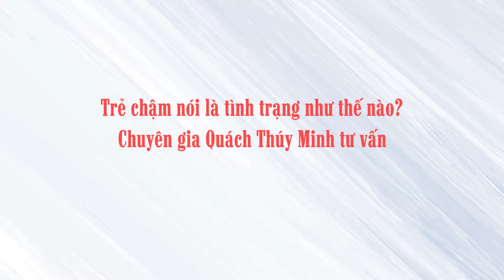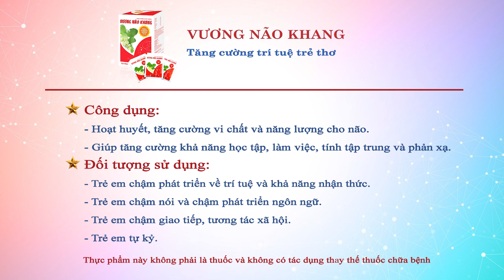Trẻ chậm nói là tình trạng như thế nào? Chuyên gia Quách Thúy Minh tư vấn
Trẻ chậm nói là khả năng ngôn ngữ của trẻ kém hơn so với các mốc thời gian phát triển ngôn ngữ của những đứa trẻ khác. Khi trẻ bị chậm nói các bậc phụ huynh cần hiểu rõ đó là khả năng nói của con chậm hơn so với mốc phát triển thông thường từ 3 đến 6 tháng. Ngoài ra, trẻ chậm nói thường có vốn từ ít, chỉ diễn đạt được các câu ngắn, không biết trả lời khi được hỏi, thụ động trong quá trình giao tiếp.
Để hiểu rõ hơn về vấn đề này, mời các bạn cùng theo dõi những tư vấn đến từ chuyên gia Quách Thúy Minh qua nội dung video trên đây.
- Nếu bạn có bất kì thắc mắc nào, hãy gọi đến tổng đài 18006214 (MIỄN CƯỚC) hoặc 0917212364 (ZALO/VIBER) để được tư vấn chi tiết.